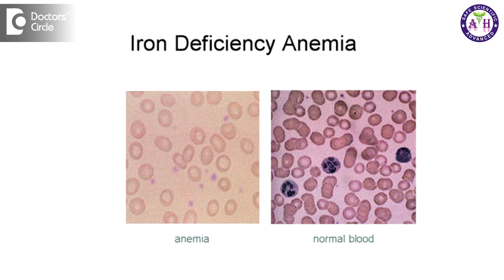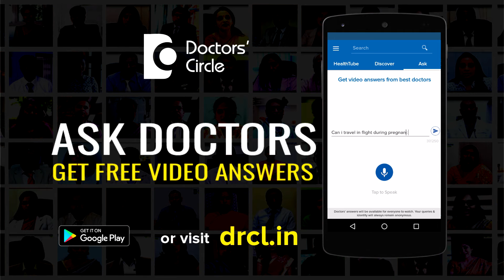Can slow heartbeat, shortness in a teenage indicate Iron Deficiency Anemia? - Dr. Sanjay Panicker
Slowness of heart beat, shortness of breath and easy tiredness is an indication of iron deficiency anemia in children and hence correction of this deficiency can help the child to improve the other possibility where the child has these combination of symptoms is when the child has some heart disease, which h-can be congenital, which can be atrial sepal defect to a ventricular septal defect, otherwise known as ASD and VSD, which is a hole in the heart and needs a surgical correction.